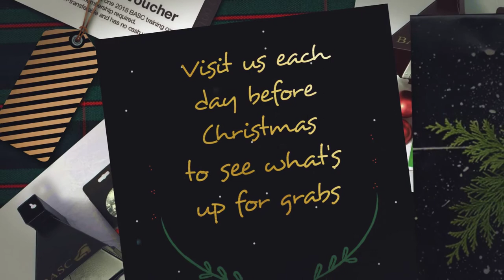BASC advent competition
Win prizes everyday!
See us on FaceBook and Twitter